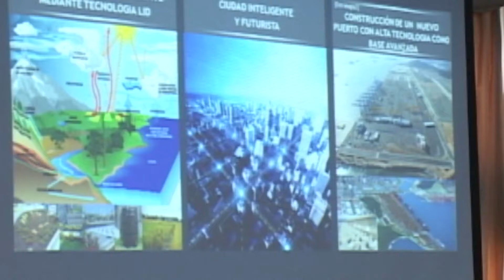Gobierno de Honduras creará plan para atraer inversión a zonas desfavorecidas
El gobierno hondureño avanza en su plan de instalar en la región sur del país las zonas especiales de desarrollo "Zede" con la intención de potenciar la inversión extranjera y las oportunidades de empleo en sitios poco favorecidos de ese país centroamericano.